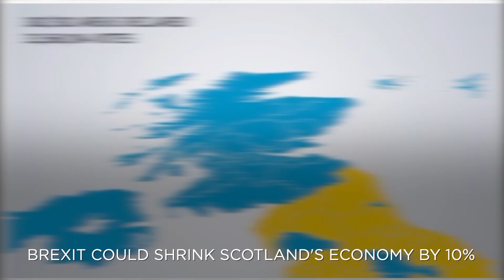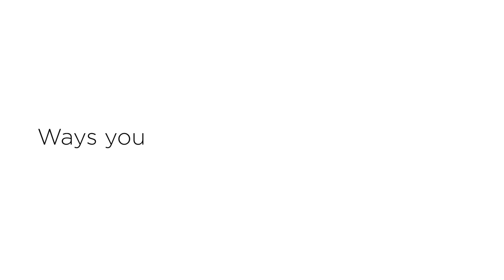The Power of Scotland